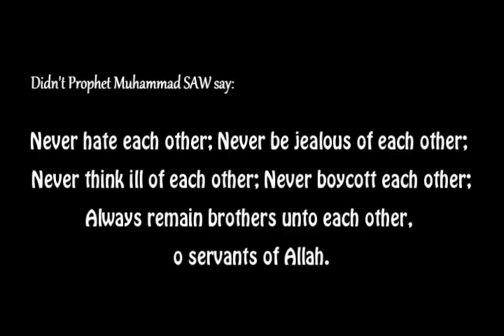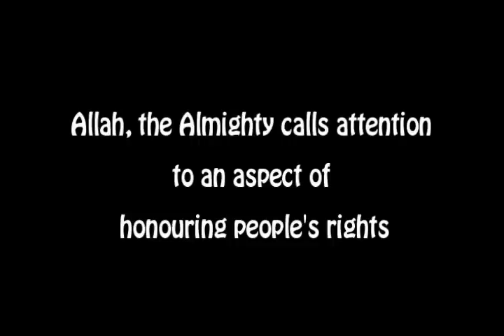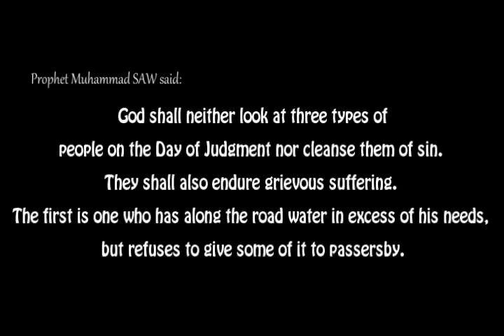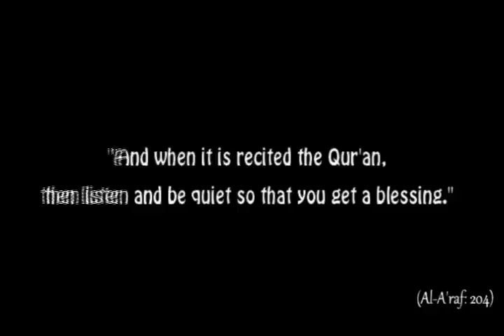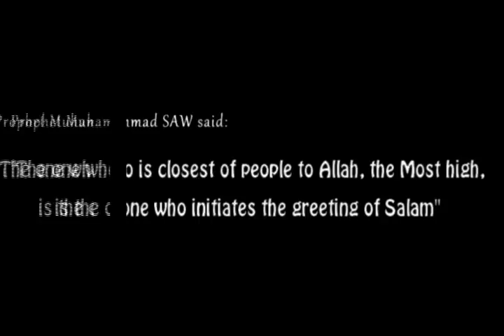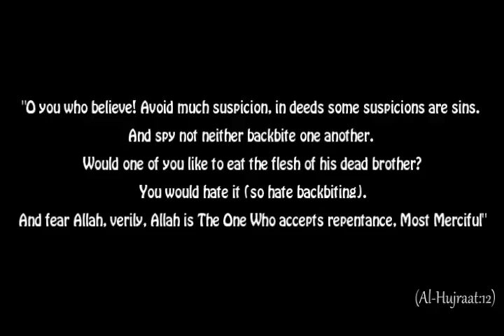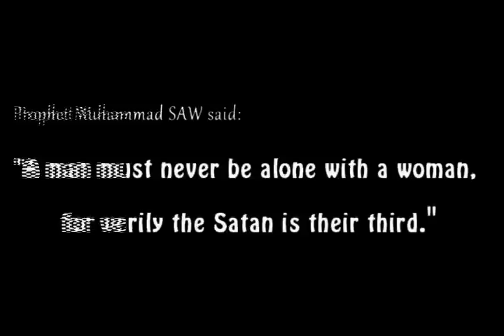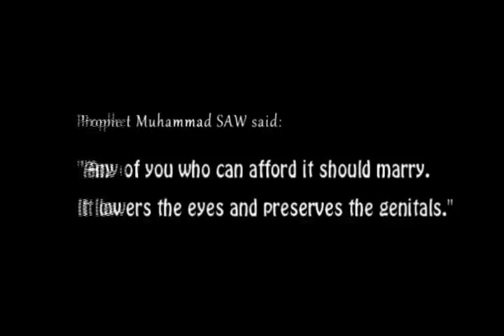Seeking For The Missing Akhlak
"The best among you are those who have the best manners and character" - Sahih Al-Bukhari

The first Islamic Revival Month project by Accounting 2 from MARA KETENGAH International College with the theme, 'Seeking For The Missing Akhlak'.

We hope we can make a little difference in your lives through this video.